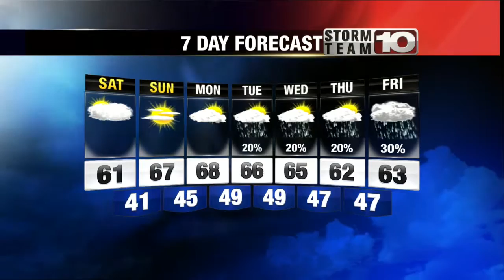Friday Early Forecast